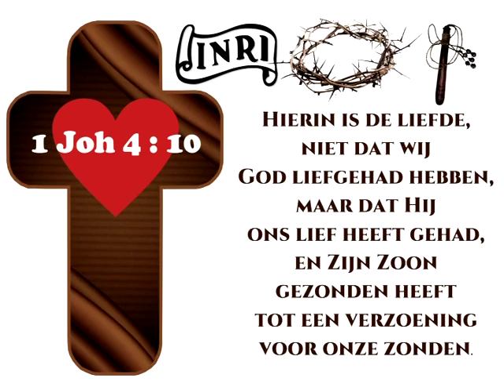Paaswens 2021 mp4